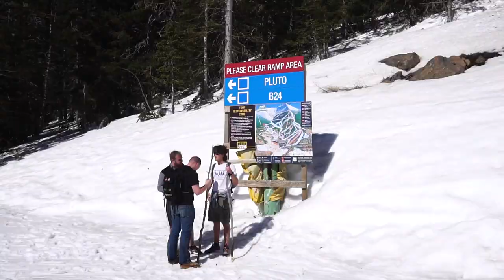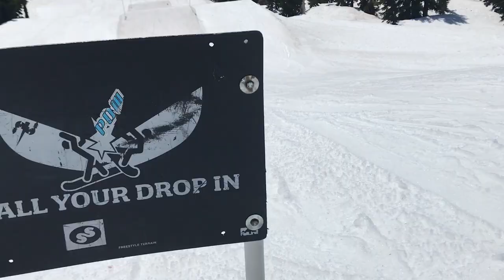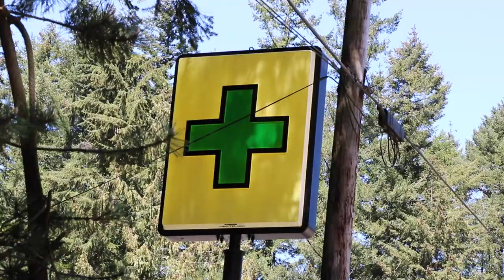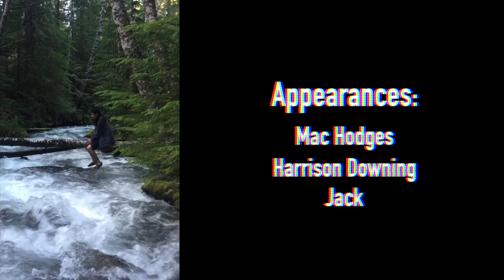PROGRESSION | MT HOOD / AZ SNOWBOWL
Riders (in order):

Zach Tornga @ZachTornga
Diego Pro @DiegoPro
Hunter Linford @TheFilmHunter
Josh Antal @Joshantal
Lauren Derminio @loloderminio
Grant Smith @geesmitty

Filmed by:

Hunter Linford
Grant Smith
Diego Pro
Mac Hodges @cheesymacwbacon

Ethan Schottke as Javier Gusto

Edited by: Hunter Linford